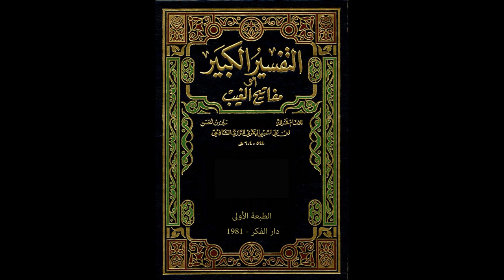مفاتيح الغيب للإمام الرازي من مسجد الملك الحسين بن طلال | تفسير سورة الفرقان 6 | فاروق محمد حسن